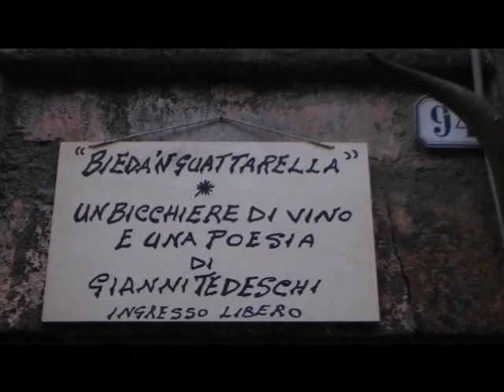San Martino 2011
BLERA 11 12 e 13 novembre 2011